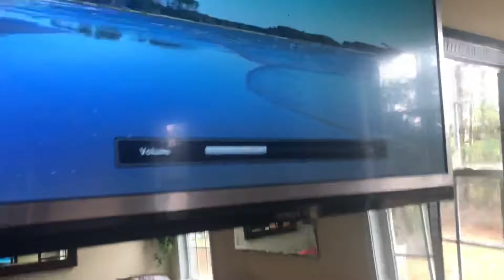CreationResearch StetionaryEarth NASALies GlobalDeception Deceived? RobertFoertsch